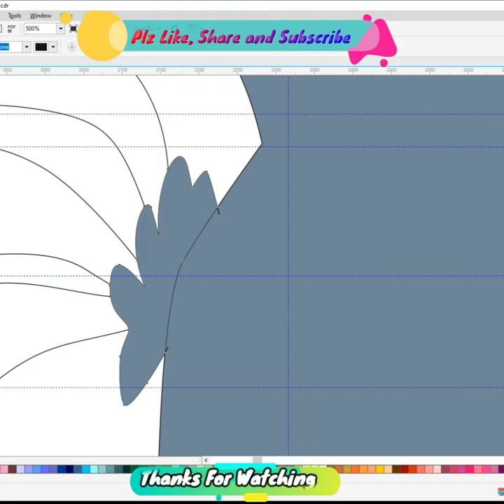How to Draw Foghorn Leghorn (Looney Tunes)||Coreldraw.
Do you want to learn how to Foghorn Leghorn (Looney Tunes) easy for beginners. It's super easy art tutorial only follow me step by step, you can make pause video for better understanding steps of any Videos.

looney tunes foghorn leghorn on the farm classic cartoon compilation,